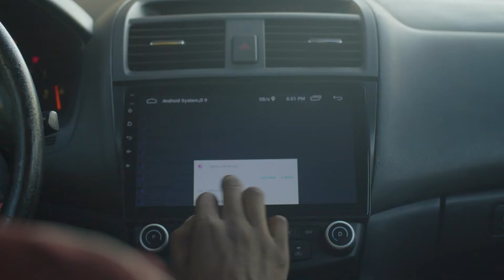Oh Come by Sky Tims ft. OBICHI